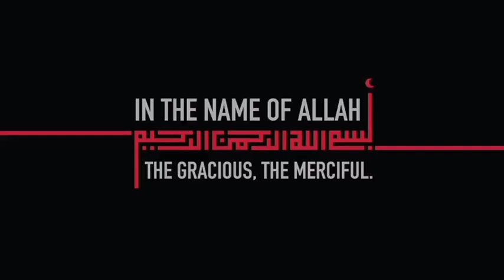Cheesy Chicken Crepe Sandwich Recipe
Cheesy Chicken Crepe Sandwich Recipe | Sandwich recipe | Chicken sandwich

chicken sandwich
chicken sandwich recipe
chicken cheese sandwich
how to make chicken sandwich
sandwich
cheese sandwich
cheesy chicken sandwich
chicken
grilled chicken sandwich
sandwich recipe
cheesy sandwich
chicken and cheese sandwich
grilled sandwich
cheesy chicken sandwich recipe
how to make cheesy chicken sandwich
spicy chicken sandwich
grilled chicken sandwich recipe
chicken and mayonnaise sandwich
chicken fajita sandwich recipe
chicken recipes